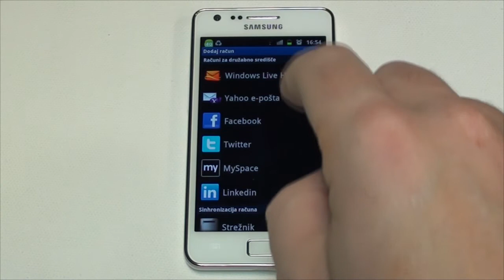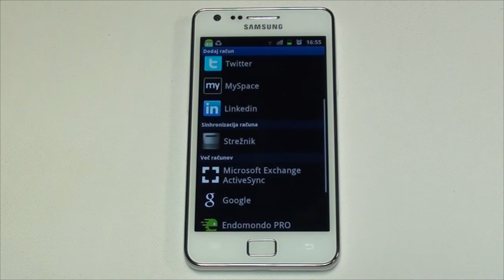Samsung Galaxy S2 Dodajanje gmail računa